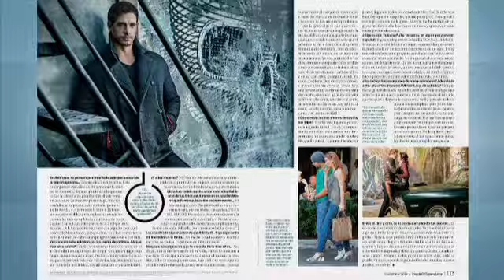¿Es William Levy [@WillyLevy29] adicto a las mujeres? || NY1 Noticias